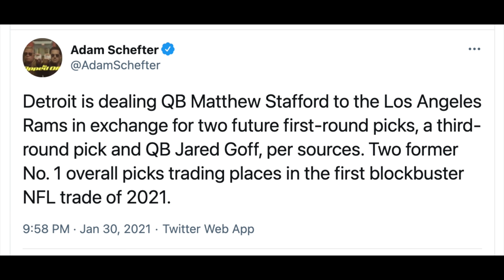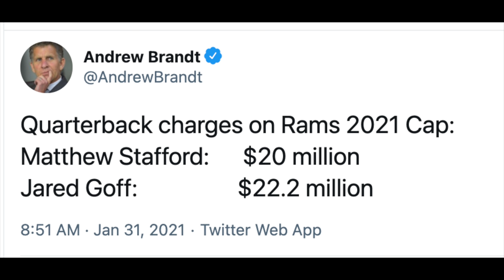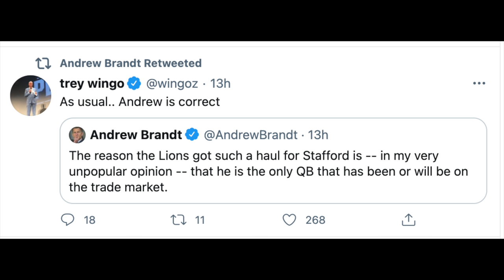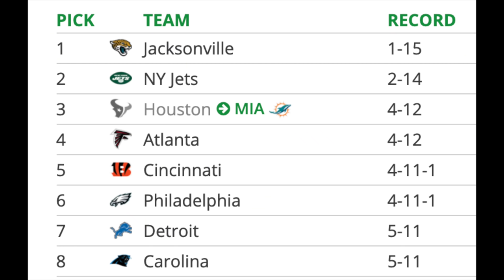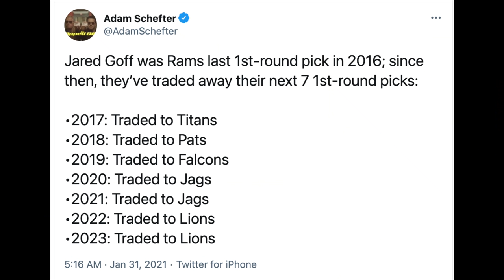Matthew Stafford & Jared Goff Traded!! || Impact on Swift, Golladay, Akers, Woods, Kupp, Etc.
late Saturday night (rude), the los angeles rams sent jared goff, 2 future 1st round picks (sad) and this year's 3rd round pick to the detroit lions in exchange for matthew stafford. d'andre swift, kenny golladay, robert woods, cam akers, cooper kupp all impacted in 2021 fantasy football.